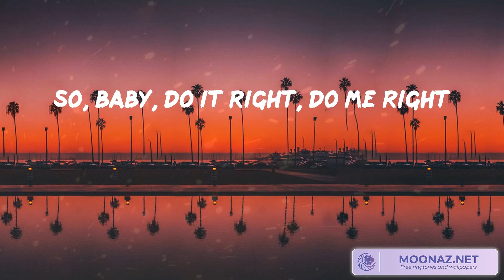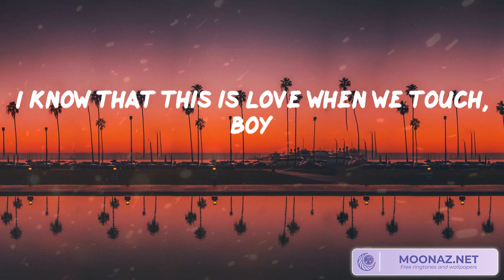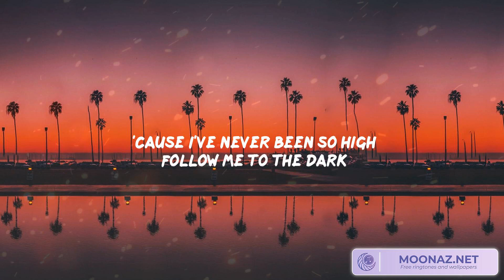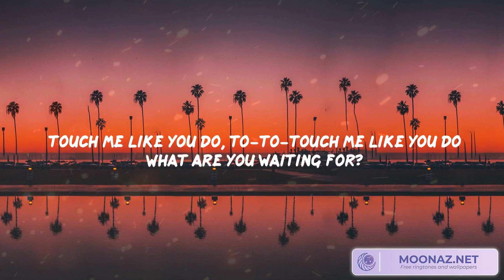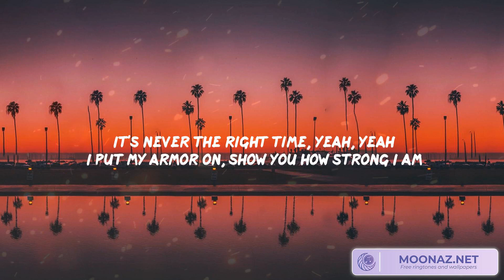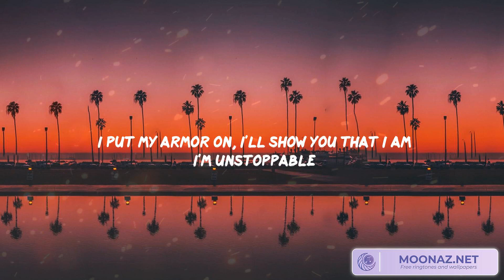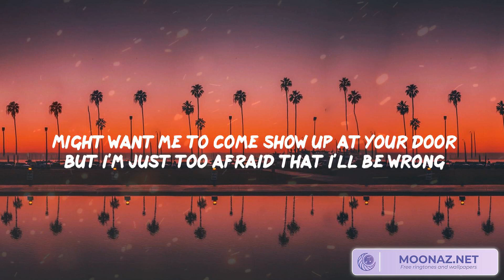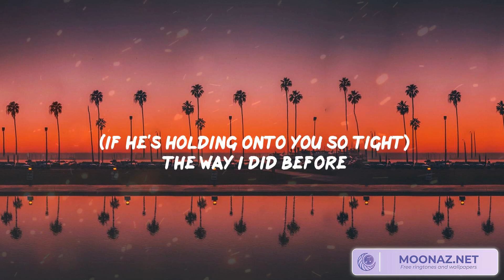Justine Skye, Tyga - Love Me Like You Do, Ellie Goulding - Love Me Like You Do Ft. Sia, Charlie Put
Justine Skye, Tyga - Love Me Like You Do, Ellie Goulding - Love Me Like You Do Ft. Sia, Charlie Puth